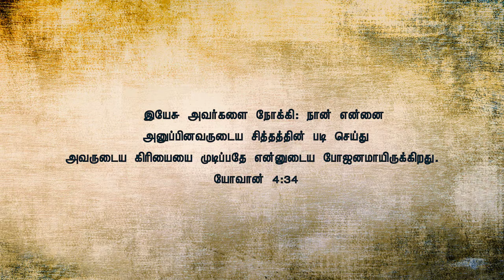Sis. Jayamalathy I 22/07/2021 I JTK TV